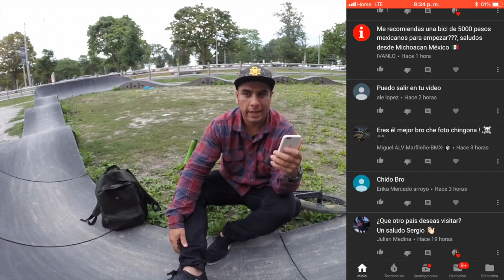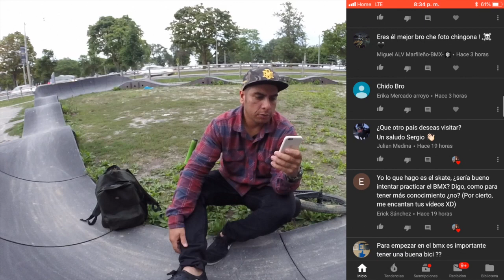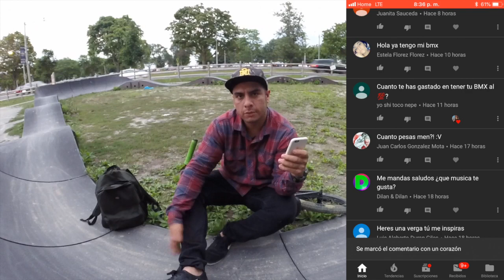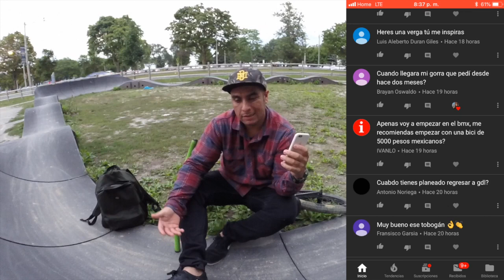ME QUEDARE A VIVIR EN CANADA? Mis Historias en Bmx en Otro Lado del Mundo 🌍